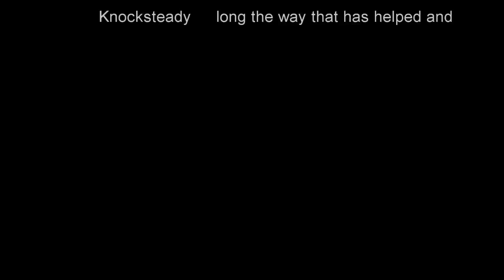Feels Like Summer Though.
Choreography by: Elisha Diaz
Other Dancer: Rodrigo Cortes